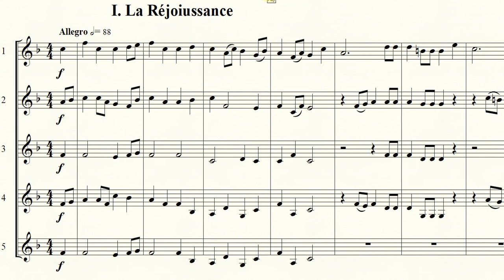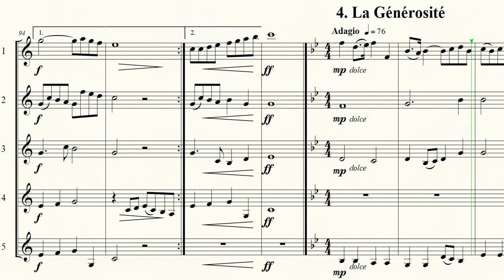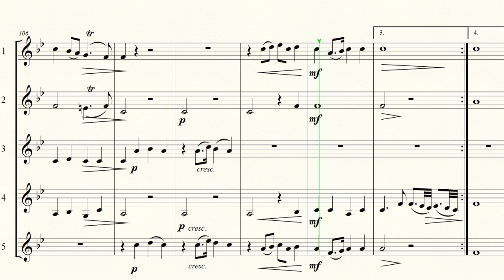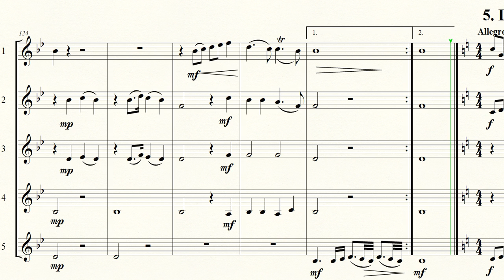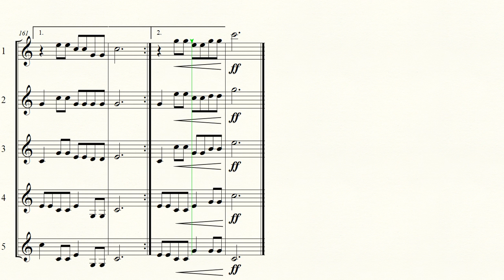Five Heroic Marches (for five trumpets) - G. P. Teleman